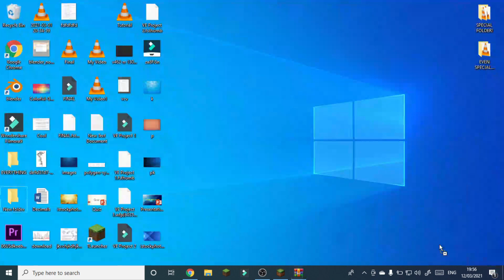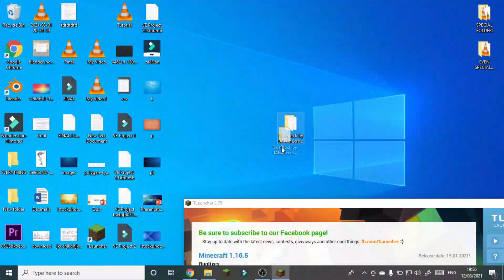How to install MInecraft Oneblock Skyblock on Minecraft Tlauncher! 100% WORKING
Today I will tell you on how to install oneblock skyblock minecraft on tlauncher.
Links:
Minecraft Tlauncher:
Thanks bye